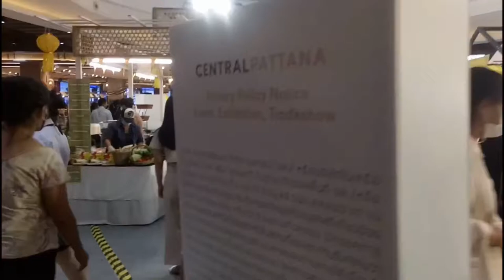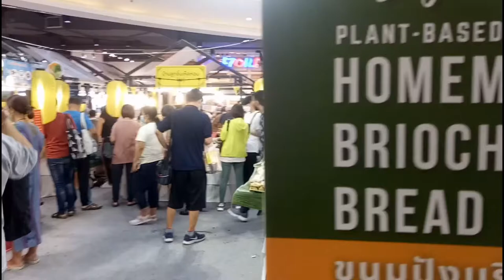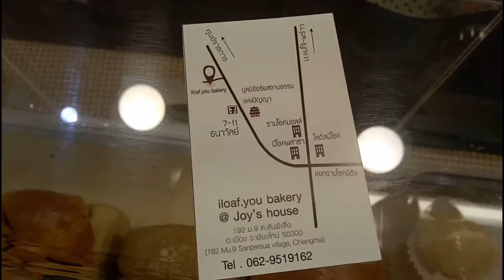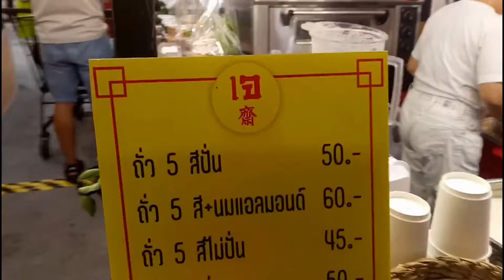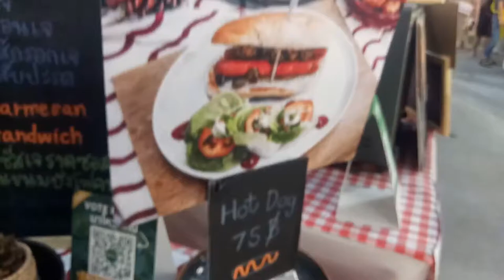เทศกาล เจ อิ่มบุญ เซ็นทรัลเฟสเชียงใหม่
เทศกาลกินเจปีนี้พาเพื่อนชม ที่เซ็นทรัลเฟสเชียงใหม่ มีบูธจากร้านอาหารต่างๆมากมาย มาออกร้านครับตั้งแต่วันที่ 4 ถึงวันที่ 14 ตุลาคมนี้  แนะนำครับ อาหารเจน่าทานมาก หากข้อมูลไม่ถูกต้องขออภัยไว้ด้วยนะครับ